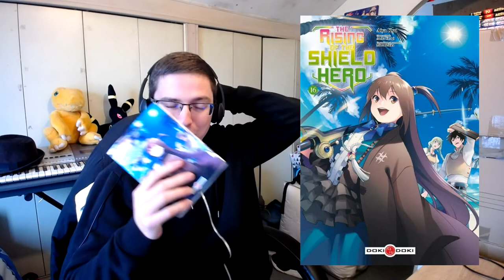#32 Lecture Manga : Quand Takagi Me Taquine 8/The Rising Of The Shield Hero 16/ Noble New World 4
bonjour a tous !on ce retrouve avec lecture manga !